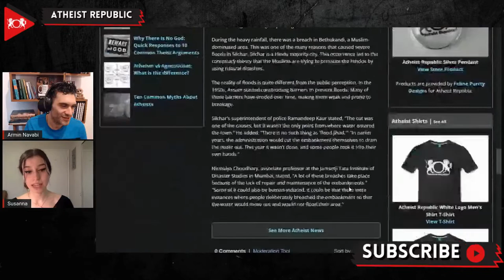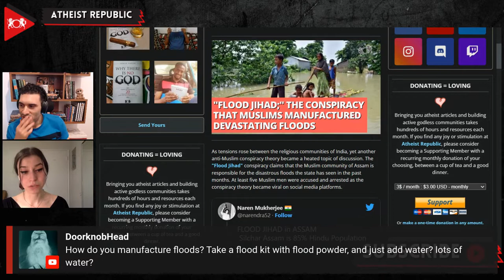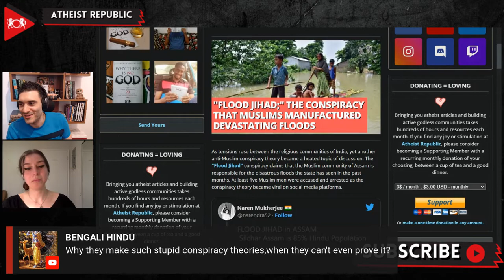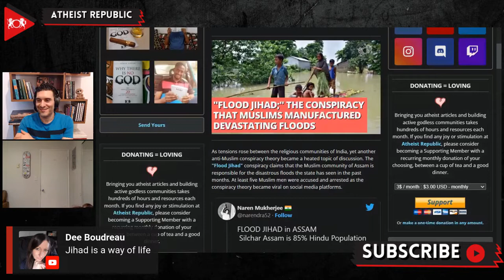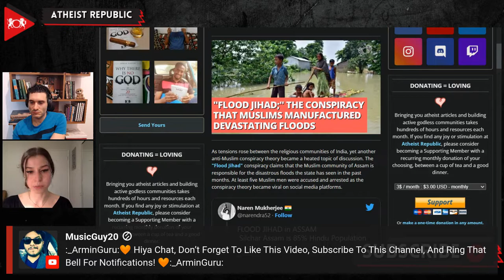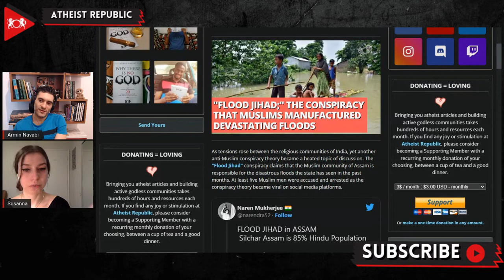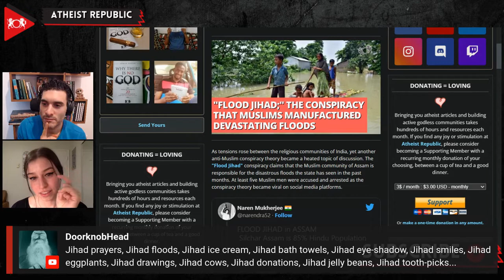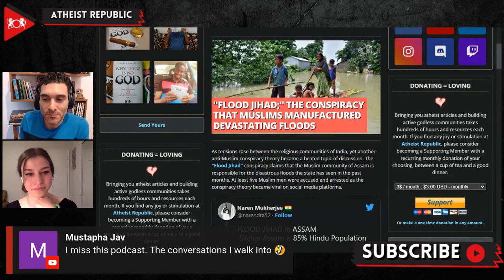"Flood Jihad;" The Conspiracy That Muslims Manufactured Devastating Floods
This year, two massive waves of floods hit the state of Assam, India, as the rains and storms were heavier than usual. The flood caused significant damage and the death of 192 people. Amid such devastation, yet another anti-Muslim conspiracy theory became a heated topic of discussion. The "Flood Jihad" conspiracy claims that the Muslim community of Assam is responsible for the disastrous floods by way of purposefully sabotaging local embankments and flood protection mechanisms. Four Muslim men were accused and arrested as the conspiracy theory became viral on social media platforms. On July 3rd, Nazir Hussain Laskar, a construction worker that had worked for more than a decade on the state's anti-flood projects, was arrested by police. According to the authorities, an embankment constructed on the Barak river to protect the nearby cities from floods was tampered with by Laskar. Even though the investigation had no evidence to accuse Laskar, he was detained for nearly 20 days on suspicion before being released on bail. Even after his release, Laskar has to maintain a low profile because he is afraid of being lynched by an angry mob. Nirmalya Choudhary, associate professor at the Jamsetji Tata Institute of Disaster Studies in Mumbai, stated, "Some of it [the flooding] could also be human-induced. ...There were instances where people deliberately breached the embankment so that the water would move out and would not flood their area," but he emphasized that this was done for pragmatic, not communal, reasons.

Source:
Location: India, Assam